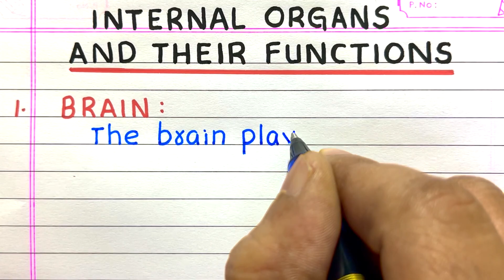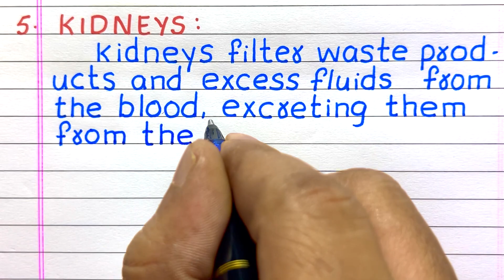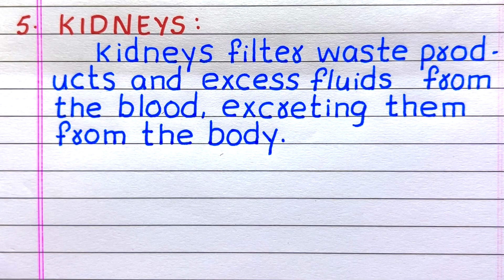Internal Organs and their Functions | Five Internal Organs and their Functions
Looking for a video on Internal organs and their functions? Check out this video with 5 internal organs and their functions in English, which explains the topic easily.

Internal organs and their functions